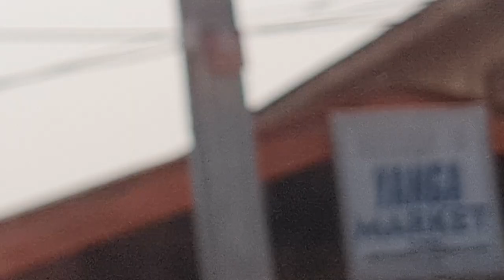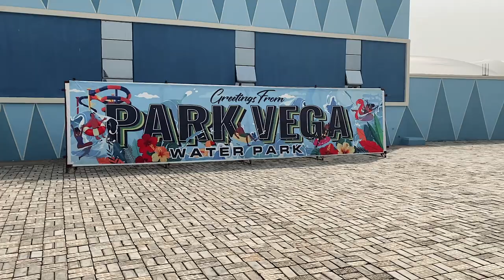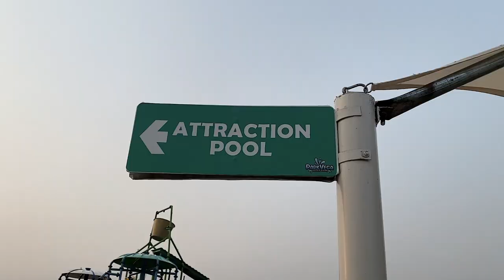VLOG: We Travelled To Benin City and This Happened.., Market Runs, Carson's Pre Birthday, Water Park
Hey everyone!

Welcome to our travel vlog! This year, we decided to welcome the New Year in Benin! Join us as we explore the city, We’ll show you around the vibrant local markets, and enjoy the local cuisine. We’ll also visit the beautiful Park Vaga in Agbor, and take you along on our adventures. And most importantly, we’ll show you what it was like to experience New Year’s Eve in Benin! From the festivities, to the fireworks, to the music and dancing, and also having a pre birthday 1year celebration for our baby Carson, we’ll bring you along for the ride. So come along with us and join in on the fun as we travel to Benin for the New Year!

How To Make Your FIRST YOUTUBE VIDEO From Scratch in 2020 | How To Film a YouTube Video

CAMERA:
○ Main Youtube Studio Camera;
○ Vlogging Camera

LENS:
○ Sigma 30mm F1.4 Art
○ Sigma 16mm F1.4

○ Viltrox EF-EOS M2 speed booster canon 0.71x

xoxo